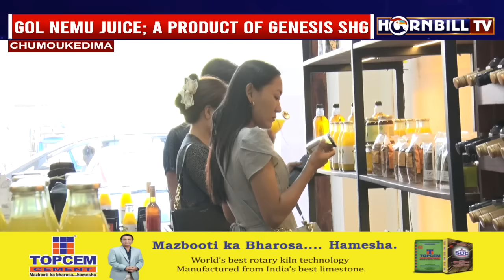NAGALAND’S OWN ‘GOL NEMU JUICE’ LAUNCHED